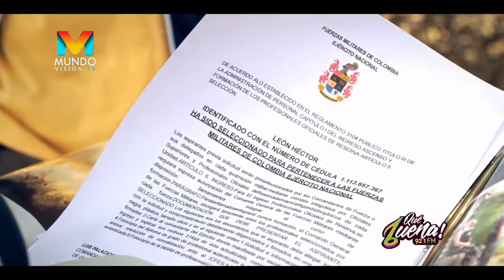Dary Hortua en Que Buena 92.1 fm